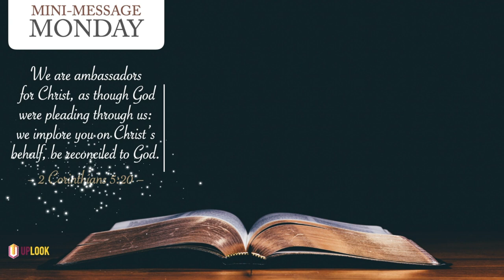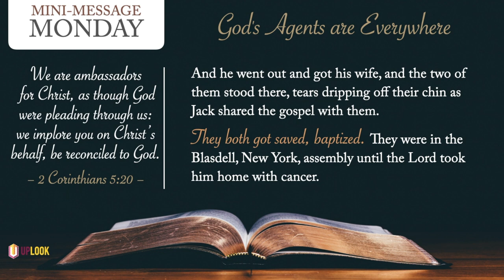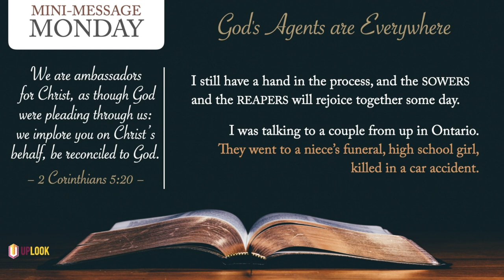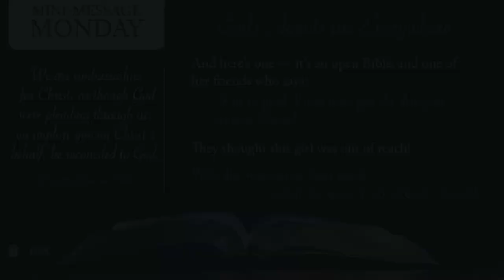Mini-Message Monday: God's Agents are Everywhere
If you're a Christian, then God has strategically placed you where you are as one of His special agents! Here are two short stories about a trucker and a teenager who both came to Christ in ways no one would have expected. Be encouraged to serve as Christ's ambassador this week!